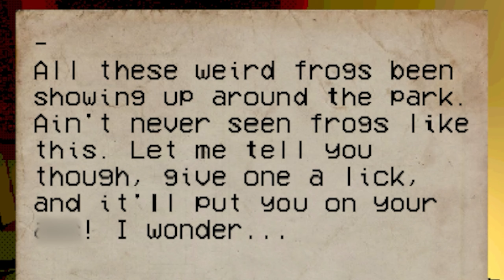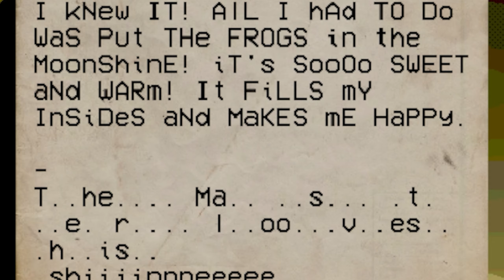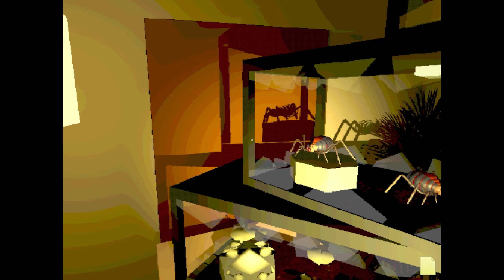WARNING: IF YOU HAVE A FEAR OF HOLES. DON'T WATCH THIS VIDEO | LoveLand Demo Ending (No Commentary)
Since ██/██/████, █ missing persons have been reported in ███████, a small town outside of Loveland, Ohio.
█ days ago, a Mr. "████" reported "Cult-like" behavior from the residents of the "Loveland Cove" trailer park. You've been dispatched out to the area to investigate these reports, and determine if ███████-class activities have occurred.

Good luck, Detective. We know you'll need it...

Pls be respectful in the Comments